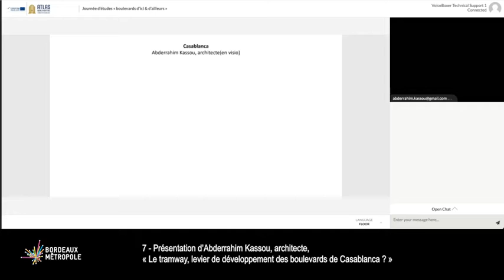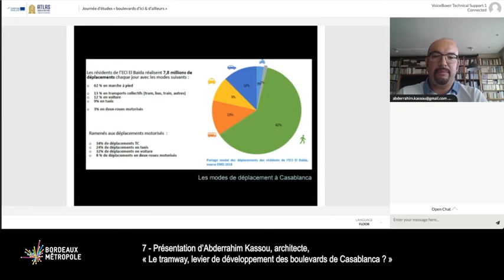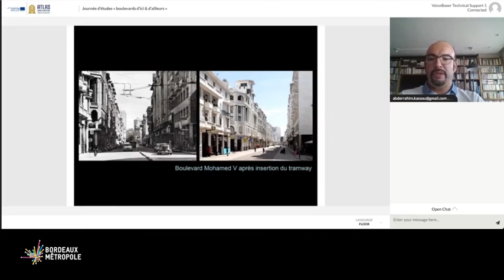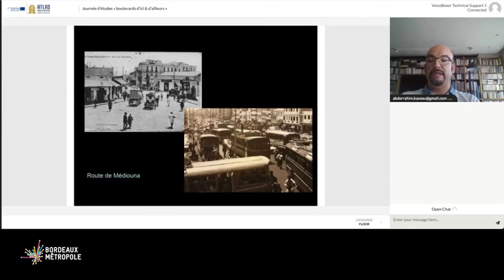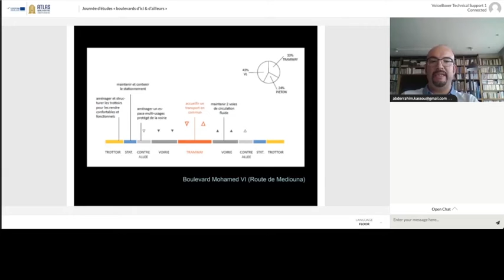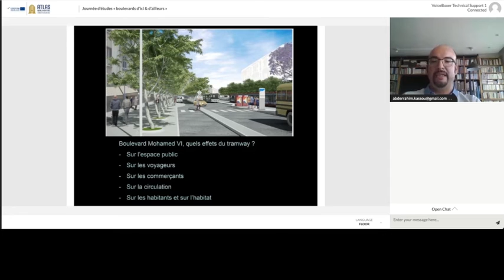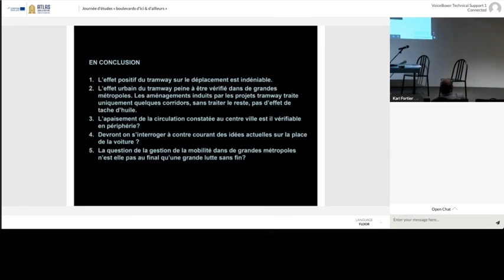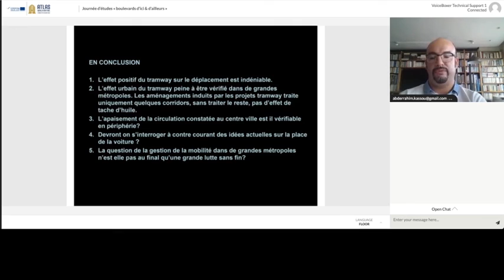07 Journée d’études « boulevards d’ici & d’ailleurs » Bordeaux – 16 septembre 2020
SEQUENCE 7 : Casablanca  - Abderrahim Kassou, architecte